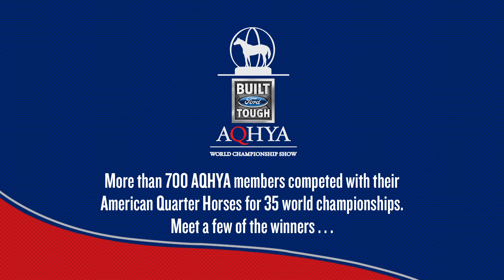2015 Built Ford Tough AQHYA World Champions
Meet some of this year’s world champions crowned at the Built Ford Tough AQHYA World Championship Show. The American Quarter Horse Journal enlisted AQHYA officers and directors to interview these talented young horsemen and horsewomen and find out the stories behind their incredible runs that lead them to victory. Additional coverage also is in the October issue of The American Quarter Horse Journal.